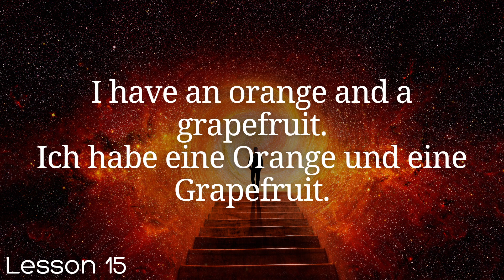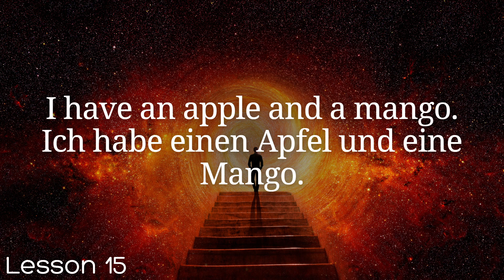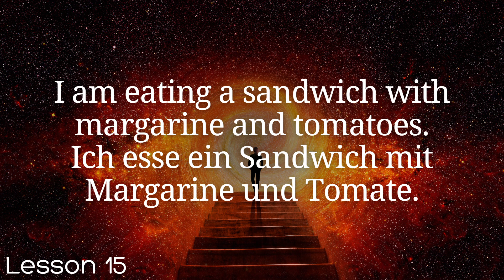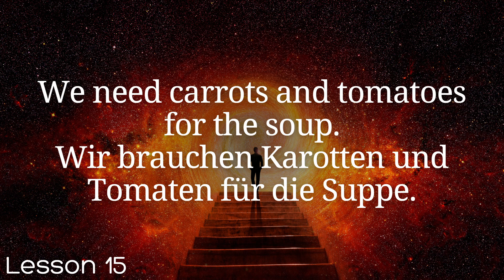All German in 100 Lessons. Learn German . Most important German phrases and words. Lesson 15